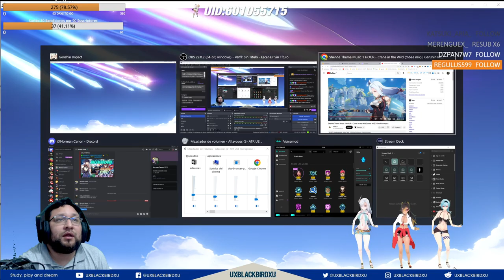✅ Mis 200 Tiradas por SHENHE 👍 💚 |🌴GENSHIN IMPACT🌴 | LA NOVIA nos condiciona y permite coquetearle!!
Codigo Creador de Contenido en EPIC:
UXBLACKBIRDXU

OH EKATE
banners mas nuevos (ohekate)